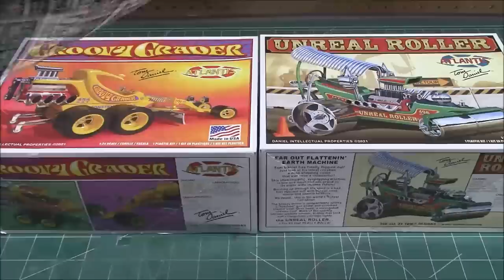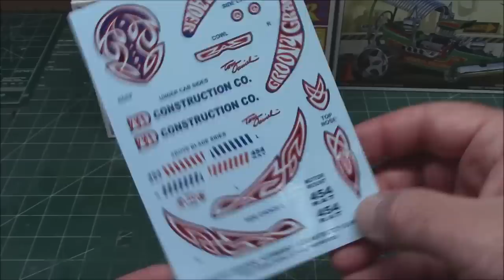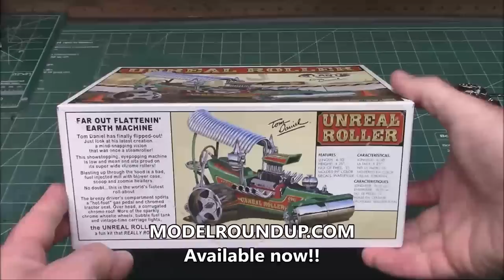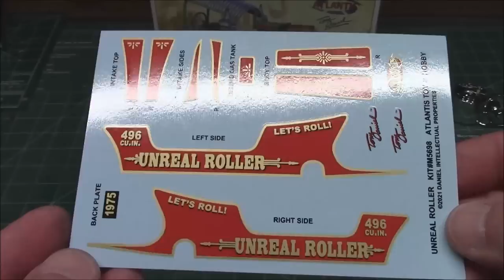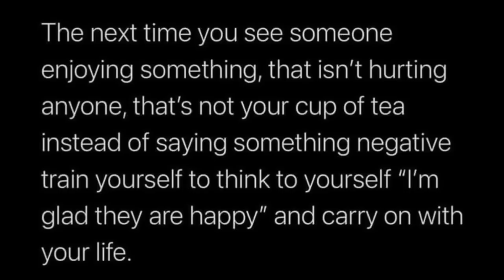Tom Daniel Unreal Roller AND Groovy Grader 1/24 Scale Model Kit Build Review Vintage Retro 70s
IF YOU WERE an avid model car builder in the 1960s and ’70s, names like Budd An- derson, George Barris, Ed “Big Daddy”
Roth, Don Emmons, and Tom Daniel are
familiar to you. All of these men were important figures in the hobby. Barris and Roth
were full-size custom car builders who
worked as consultants for the model companies. Budd Anderson, the “Kat from AMT,”
worked on kit development
and promotion at AMT
before he moved to IMC and
later MPC. Don Emmons
was the writer and model
builder who taught many of
us how to model.
Tom Daniel was the artist.
He came up with wild concept designs for the “real car”
magazines like Hot Rod, Car
Craft, and Rod & Custom.
His ideas showed up on several 1:1 custom show cars
like the Barris Surf Woody,
and TV cars like the
Munsters’ Coach and
Dragula, and more than 70 model kits.

While Revell carried many foreign cars and AMT and MPC handled the promo markets (and so moved forward with mostly American car brands), Monogram's emphasis was on aircraft and military vehicles. In the 1970s, however, Monogram started to focus more on hot rods and customs and, in 1961, was the first company to hire a well-known automobile stylist, when Darryl Starbird was brought on board.[8] Similarly, AMT hired customizers George Barris, the Alexander Brothers, and Bill Cushenbery, and MPC had Dean Jeffries. In 1968, Monogram then hired stylist Tom Daniel who designed more than 80 fantastical vehicles, not always based on real cars.[9]

When the company was bought by Mattel in 1968, custom vehicles designed by Daniel and others were seen in both small and large sizes in Hot Wheels diecast - and then in Monogram kit form. Examples seen in both Hot Wheels and Monogram venues were the Ice-T, the Red Baron, the Paddy Wagon, the S'cool Bus, the Sand Crab, and the T'rantula (even made by Mattel subsidiary Mebetoys of Italy).[10] Some of the handsomest vehicles were the simpler rods, like the "Son of Ford" '32 Ford rod and the "Boss 'A' Bone", a rodded '29 Model A pickup. Models of later vehicles were also common in this series, like the sleek "Street Fighter", a Daniel-designed '60 Chevy panel truck powered by a Camaro Z/28 engine (Quicksilver was another variation of the same kit), and the 1955 Chevrolet Bad Man gasser.[10] By around 1970, many of these models were molded in bright reds and oranges and did not require painting.

Monogram offered a variety of more official race cars as well, again often leaving foreign vehicles to Revell which had established a Germany subsidiary. Monogram examples were Tom McEwan's Duster funny car, and its rival the Plymouth Barracuda driven by Don Prudhomme. Of course, both were offered by Mattel as Hot Wheels.

THE EARLY YEARS. Tom started drawing
early. His exposure to the Southern California
car culture in the 1940s and ’50s was a constant source of inspiration. “I was always that kid who got in trouble for drawing cars in
class when I should have been doing schoolwork,” Tom says.
An enlightened high school art teacher
encouraged Tom, and arranged for a field
trip during Tom’s junior year to the Art
Center College of Design in Pasadena, Calif.,
the premier school for automotive designers.
“I was just blown away by the work I saw
there,” Daniel recalls. “I thought it would be so neat
to design cars for General Motors, so I really
started working on building a portfolio. When
I graduated, I applied for admission.”
At the time, the Art Center required two
years of junior college for admission. Fresh
out of high school, Tom didn’t have much
hope of getting in, but he was invited to apply
and was accepted after instructors at the
school reviewed his work and saw his talent.
In 1958, Tom was finishing his studies
when Lynn Wineland, then editor of Rod &
Custom, contacted him about doing custom
car concept sketches for the magazine.
“Lynn Wineland actually came up with
the ‘Sketchpad’ idea,” Daniel said, “and did
some of the first sketchpad articles himself.”
Together they worked up concept ideas and
Tom submitted drawings. The idea was an
immediate success, and Tom began doing
work for other Petersen magazines as well. “I
got 50 bucks a page,” Tom laughs. “It doesn’t
seem like much, but it sure helped with school
expenses.”